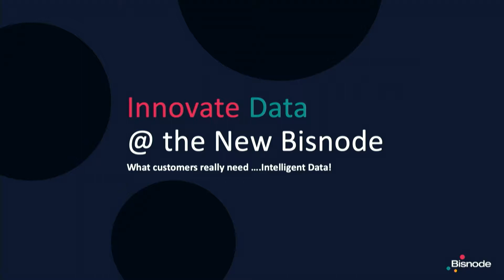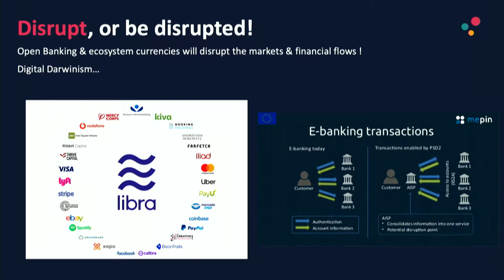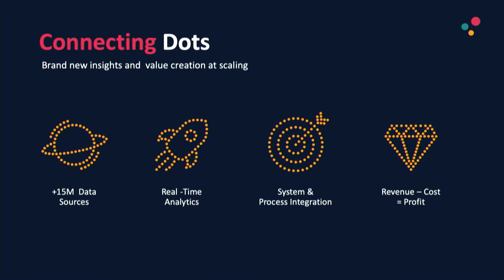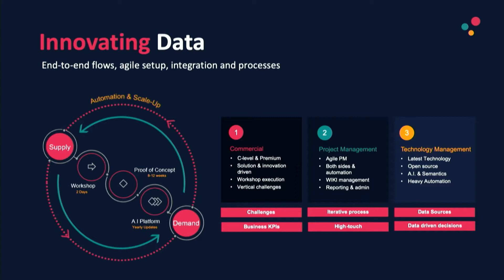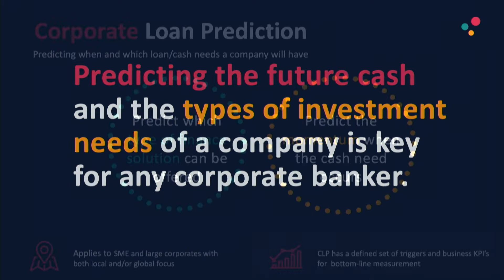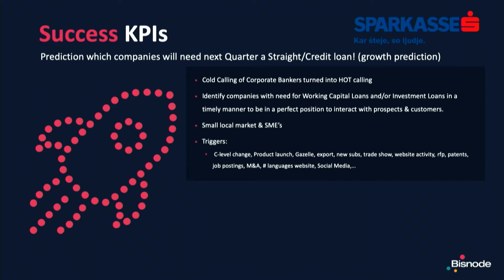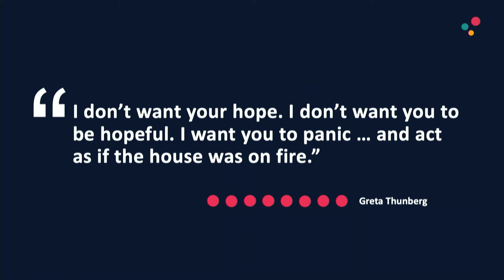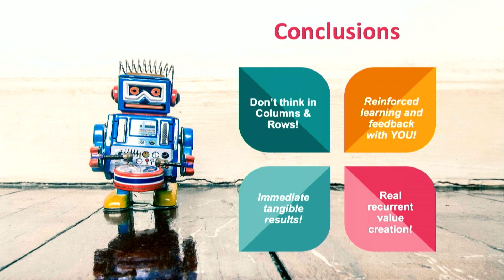AI & Data Intelligence 2019 / Jean-Philippe Schepens / Bisnode International